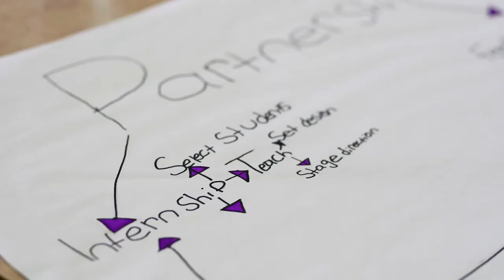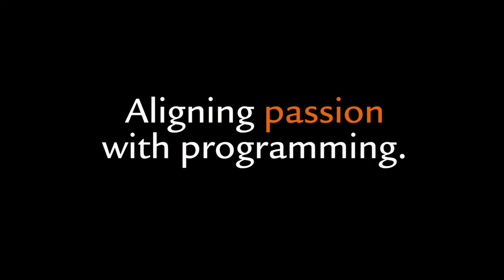Promo Video HWDSB Programs of the Arts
Promotional video for the HWDSB Programs of the Arts at Glendale program. Dance, Drama, Instrumental Music, Media Arts, Popular Music, String Music, Theatre and Sound Production, Visual Arts and Vocal Music arts disciplines are the major arts disciplines studied. General public meeting every November about entry for the following year.